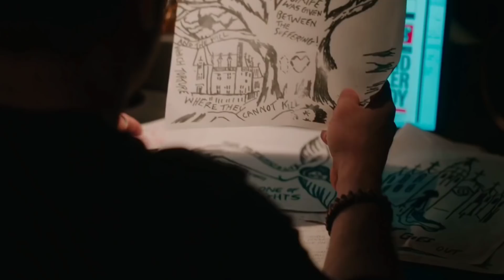A Serial Ki͎ller Becomes The Host of An Alien Symbiote Like Venom. Movie Recaps